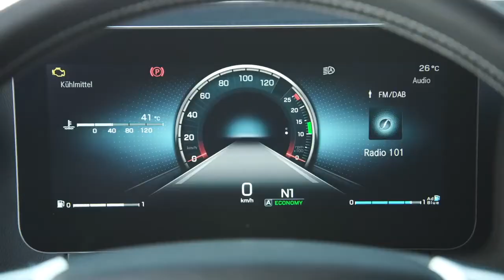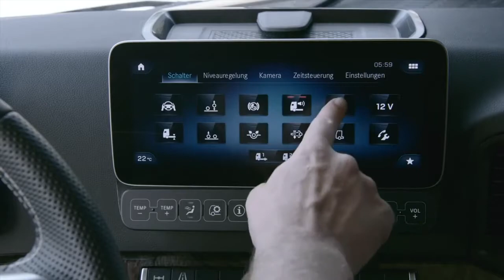01 The new Mercedes Benz Actros 2019 Trailer